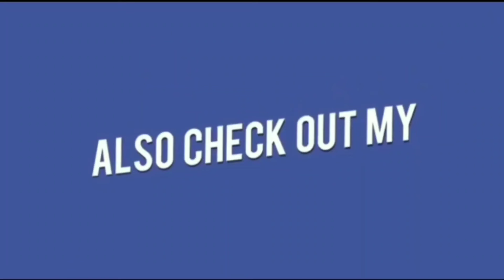News53 I DIWALI FESTIVAL KAY MOUQE PER PATAKE JALANE KAY DAURAN 12 LOGOU KI AANKHEIN HUWI ZAQMI J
DIWALI FESTIVAL KAY MOUQE PER PATAKE  JALANE KAY DAURAN  12 LOGOU KI AANKHEIN HUWI ZAQMI  JIN ME BACHEY BHI SHAMIL HAI AUR INME SE 5 KO ADMIT KARLIYA GAYA JIS KI AANKHEIN ZIYADA ZAQMI HUWI THI...

YE TAAMAM SAROJNI DEVI EYE HOSPITAL  SE RUJU HUWE..!!